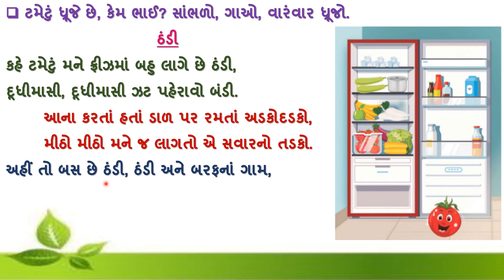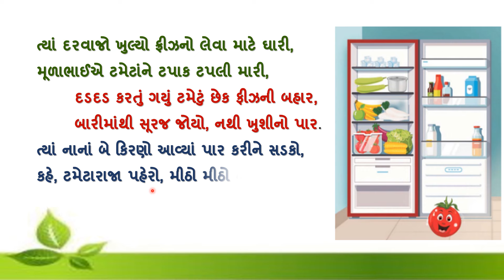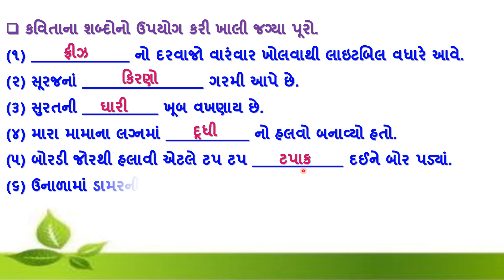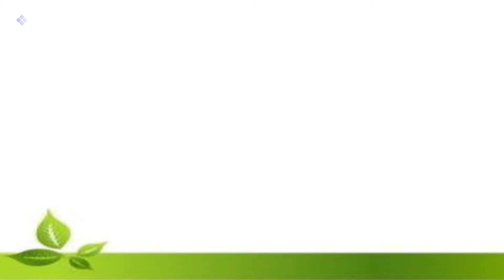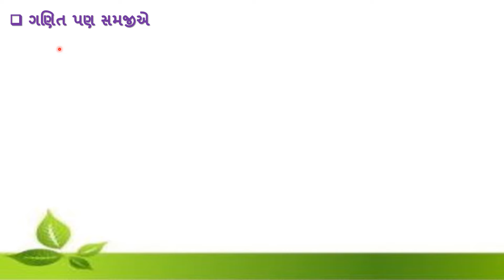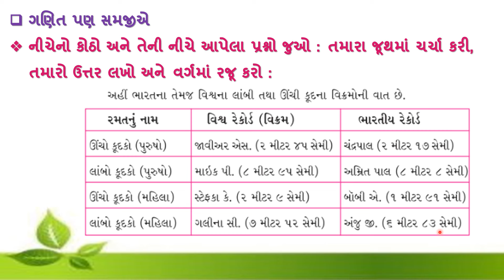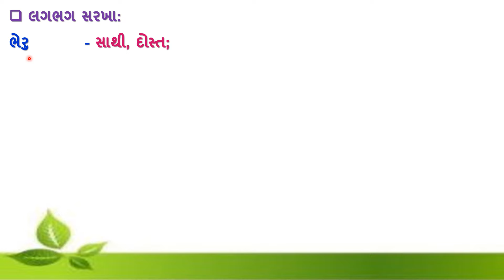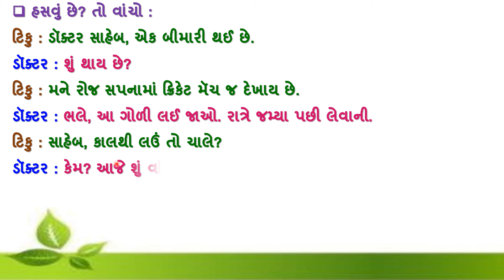std 4 gujarati ch 8 | std 4 gujarati ch 8 tametani dadi rame dada dadi new book | part 4 | std4 kuhu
standard 4 gujarati path 8 part 4 new book 2021 , dhoran 4 kuhu path 8 tametanee dadi rame dada dadi , std 4 kuhu ch 8  part 4

(1) std 4 gujarati ch 8 tametani dadi rame dada dadi
(2) dhoran 4 kuhu path 8 part 4
(3) standard 4 gujarati chapter 8
(4) dhoran 4 gujarati ch 8 tametani dadee rame dada dadi
(5) std 4 koohu path 8

ધોરણ 4 ગુજરાતી ના બધા જ પાઠ ના વિડીયો ની લિન્ક